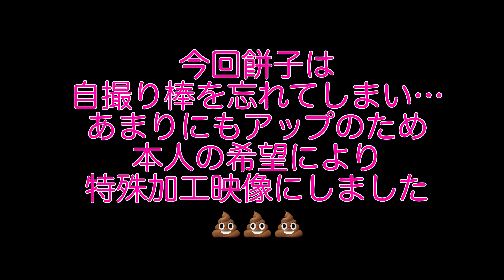4K【ゆるキャン△巡り①堂ヶ島マリンパーク】太陽のスポットライトに照らされ現れる青の洞窟が体験できる神秘体験クルージング Deep Japan Travel Guide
今回はお友達のとりっこピッピちゃんと一緒に撮ってきたよ〜🐣
とりっこピッピちゃんは素顔美人の鳥博士だよ🎓
これからも一緒に撮りに行ったりするからみなさんよろしくね💕